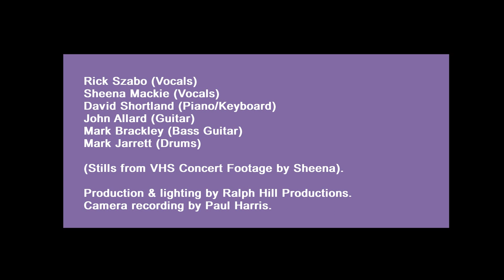The Australian Meatloaf Tribute Show 1995 Tour Pics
Some VHS stills of the show accompanied by my original song from the same year.

The Band
As Meatloaf - Rick Szabo
Vocals - Sheena Mackie
Keyboard/Piano - David Shortland
Guitar - John Allard
Bass Guitar - Mark Brackley
Drums - Mark Jarrett

Production: Ralph Hill Productions
Camera: Paul Harris

Stills by Sheena Mackie

Featured song: Arise (Mackie/Williams, 1995), performed by Sheena Mackie & Geoff Williams - recorded in 1995.